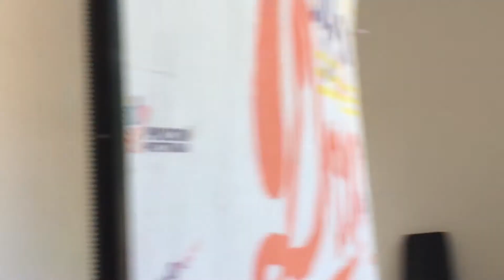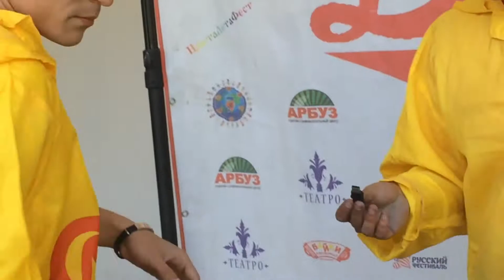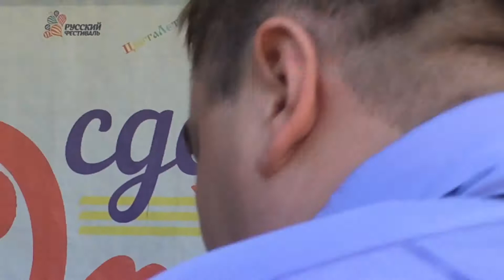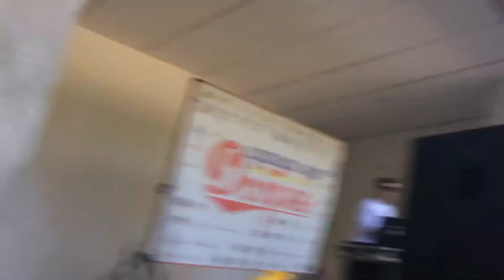Vlad_Volya-blog"Фестиваль Красок Харцызск 2017"